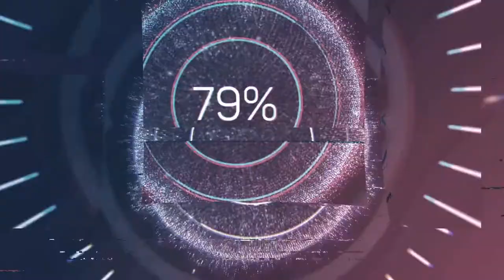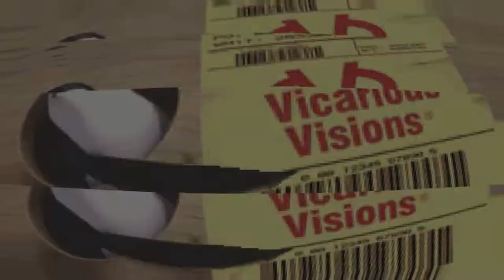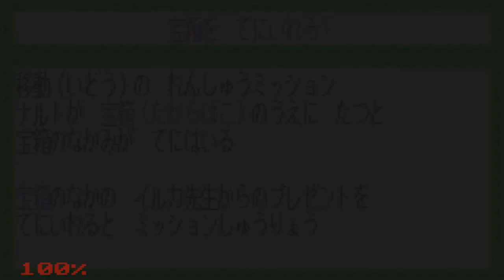Game Boy Advance Top Games - GBA Best Graphic - ГБА Nintendo | retro | GBA 3D Games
Best Gaming
Best 62 High Graphic Games All Time